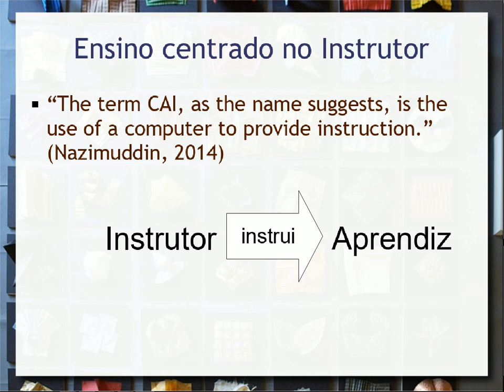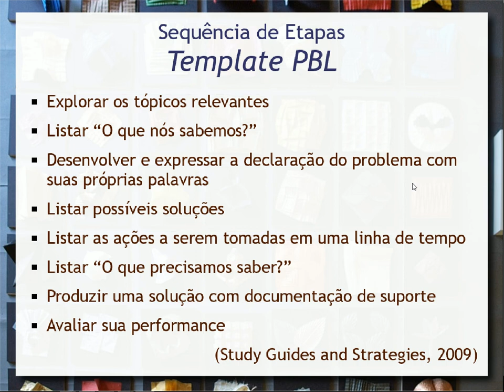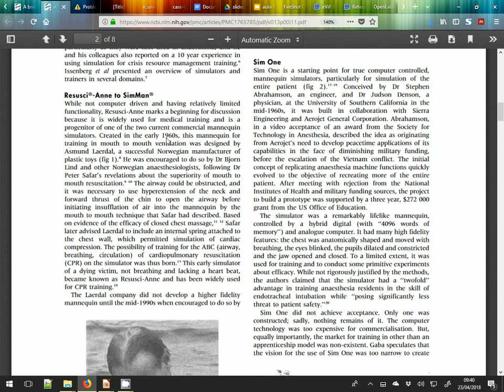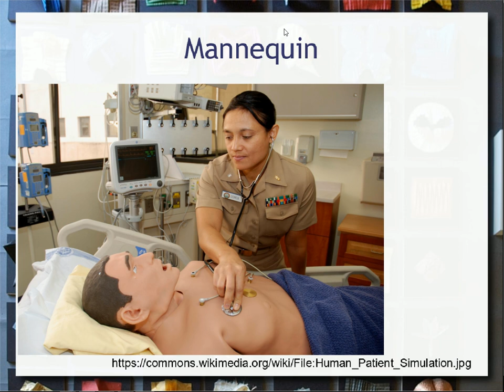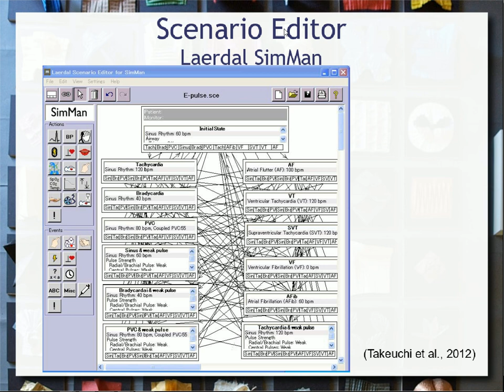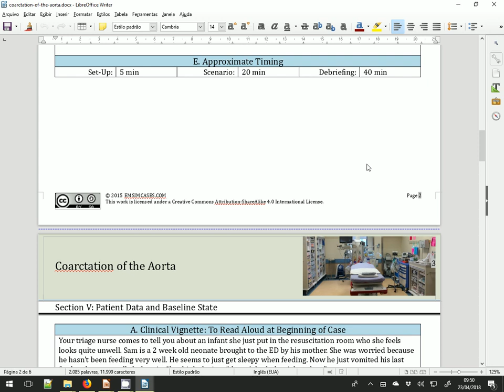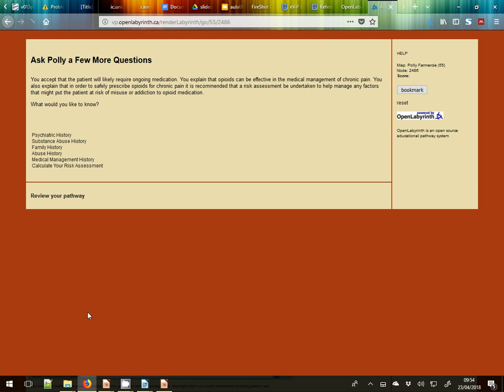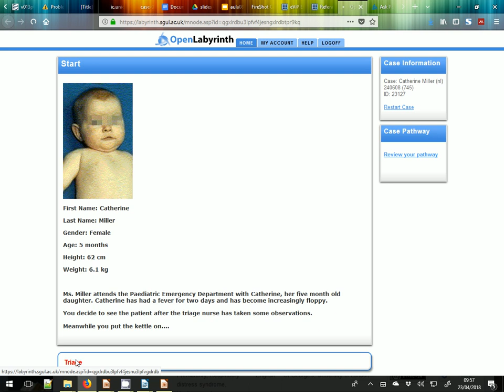Abordagens para Simulação de Pacientes - Aula 14 - Informática e Saúde 2018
Visão geral de abordagens para simulação de pacientes. Manequins e simulação - perspectiva histórica, equipamento e software. Criação de uma simulação a partir de software que controla o manequim. Modelo de grafo para a construção de cenários ligados ao manequim. Simulação de casos baseada em documentos. Paciente Virtual e modelos de cenário baseado em grafos. Padrão aberto para especificação de pacientes virtuais: Medbiquitous Virtual Patient Specification (MVP). Simulador de pacientes OpenLabyrinth. Banco de cenários eVip – Electronic Virtual Patients.